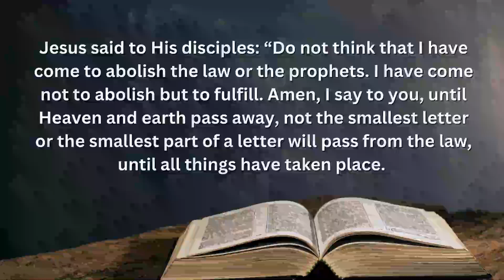Gospel for Today | June 12, 2024